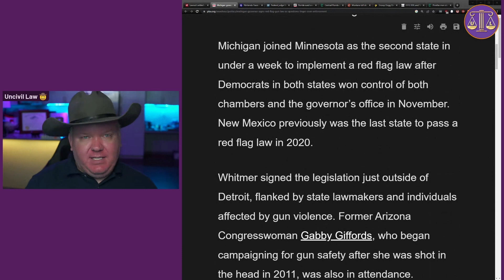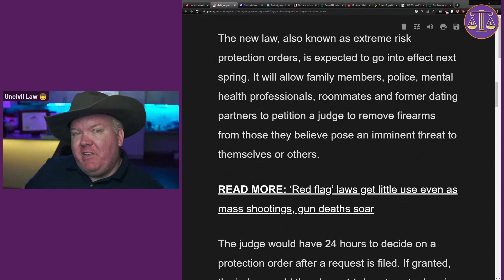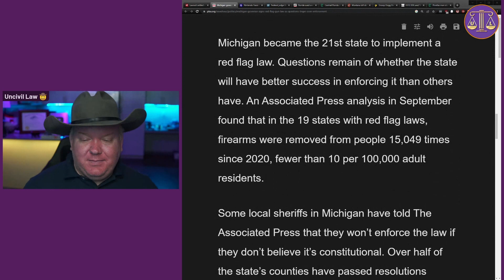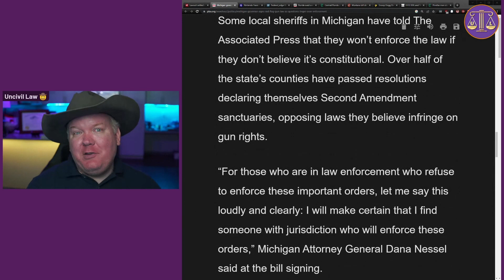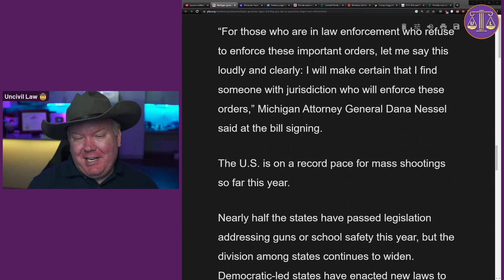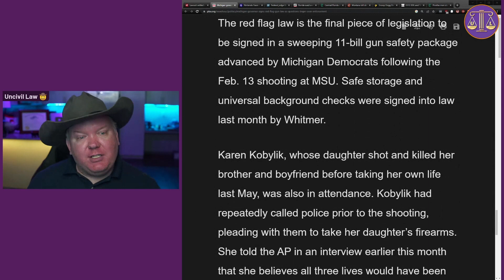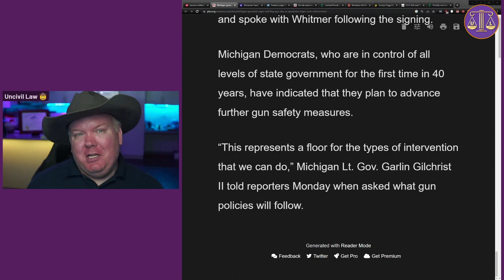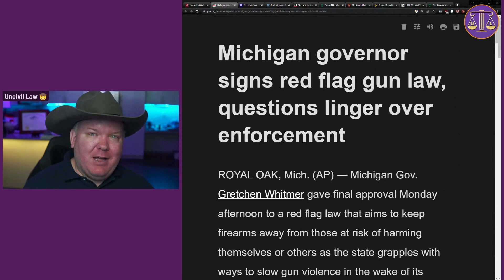Michigan Governor Makes Waves with New Red Flag Gun Law Signing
Today, we're delving deep into the recent headline-grabbing event: Michigan's Governor signing the Red Flag Gun Law.

With our penchant for sharp commentary and deep insights, we're dissecting the law piece by piece. What does this law really mean? How might it reshape the gun control landscape in Michigan? Most importantly, and where the mystery deepens, how will the enforcement of this law play out?

Join us as we unravel the complexity behind this landmark legislation. We'll explore the pros, cons, and constitutional implications. We'll also discuss how this move might influence other states' positions on gun control, all while peppering our talk with that signature Uncivil Law wit.

In this episode, we're not just decoding legal jargon but bringing you an in-depth understanding of why this law matters, what the possible stumbling blocks might be, and why this case isn't just about gun control but about individual rights, state power, and the perpetual dance between the two.

Like always, your opinions matter. Are you for or against this law? What do you think will be its real-life implications? Let's spark a dialogue!

Remember to hit the like button if you appreciate our dissection of this hot-button issue, share with those who need a dose of Uncivil Law in their lives, and don't forget to subscribe if you haven't already. This is how we ensure that legal education isn't just available, but accessible, relatable, and, dare we say it, fun.

Stay uncivil, folks.